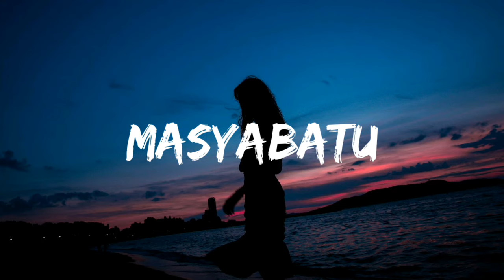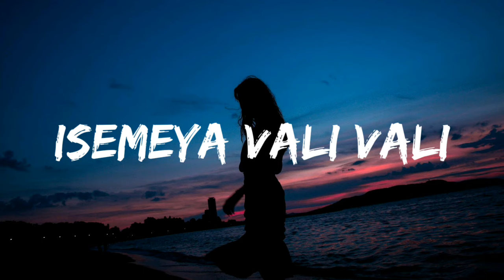Jony wali wali lyrics